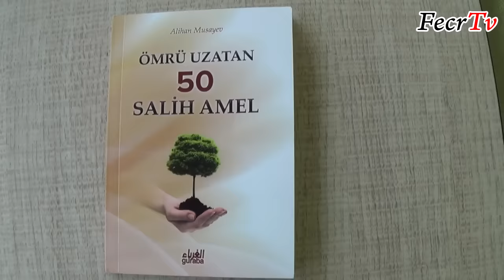Əlixan Musayevin yeni kitabı - Ömrü uzadan 50 saleh əməl